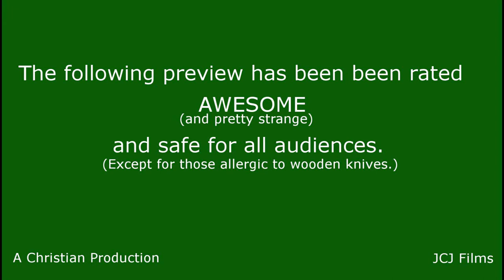Wooden Knife Infomercial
Warning: This video is exceedingly strange.

Do not attempt to use a wooden knife at home. Please do not try anything illegal. Do not stab, cut, or otherwise wound/maim/kill anyone. Thanks.

Jeff - Epic Cake Eater.